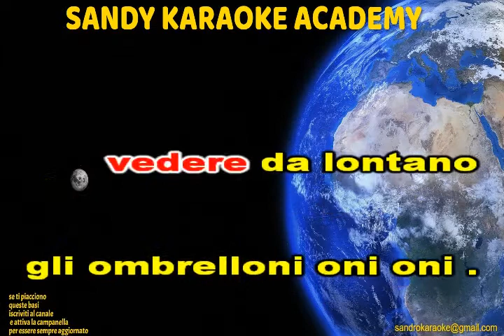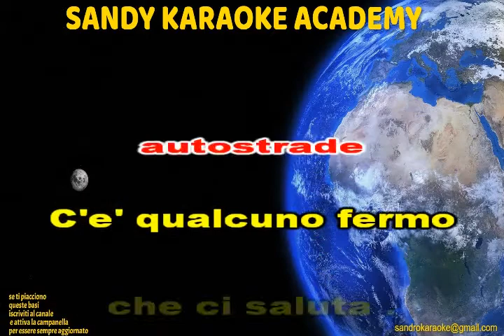KARAOKE UN'ESTATE AL MARE GIUNI RUSSO (VERSIONE TIBURON)(TONALITA' UOMO) (demo)